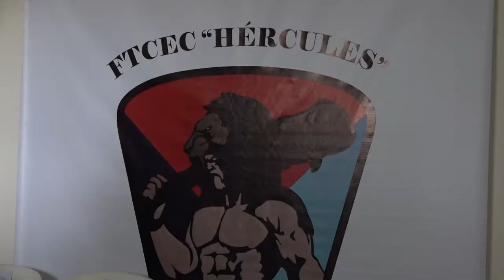Fuerza de Tarea Conjunta Hércules